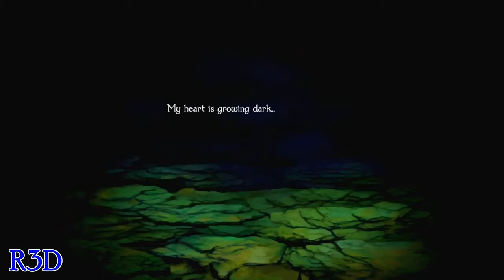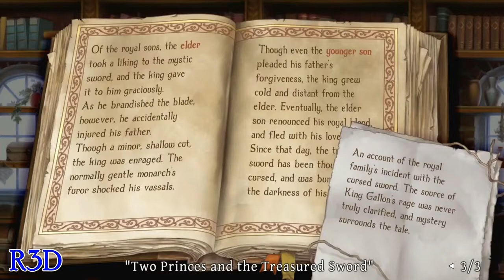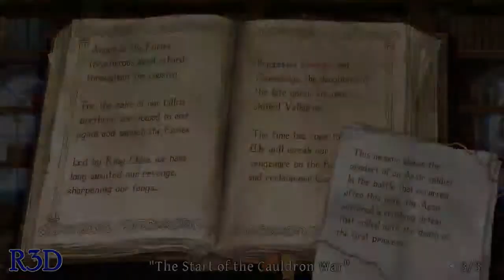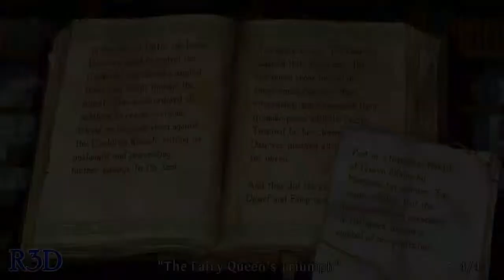Odin Sphere Leifthrasir: Story Analysis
0:00 - Intro
0:14 - Oswald's "Family"
2:32 - Event Crossover 1
3:07 - Context for Beldor's Statement
3:40 - Event Crossover 2
4:08 - The Nature of King Galon and the Darkova
8:40 - Titania and the Netherworld
12:54 - The Psypher Crystals
14:36 - An Oopsie
15:11 - Context for Valentine's Power?
16:25 - Dumb Oopsies
17:28 - Slightly Unfitting Names
(17:46) - Little Psypher Crystal Detail
(18:51) - Conclusion